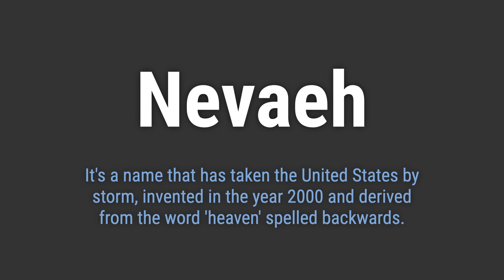How to Pronounce Name Nevaeh (Correctly!)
Welcome! Here you will hear how to pronounce Nevaeh correctly.
It's a name that has taken the United States by storm, invented in the year 2000 and derived from the word 'heaven' spelled backwards.
To pronounce it correctly, emphasize the first syllable 'nuh' and then smoothly transition to the second syllable 'VAY' with a slight emphasis on the 'ay' sound. Finish with a soft 'uh' at the end.

848f